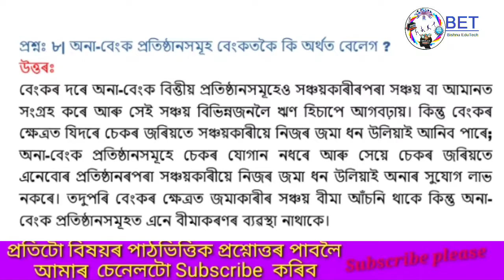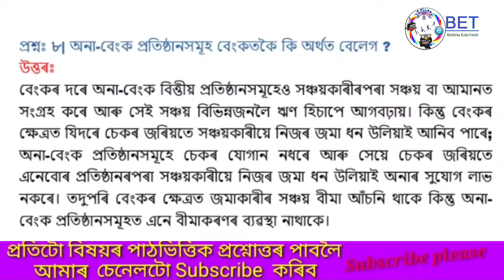HSLC 2021 / CLASS X SOCIAL SCIENCE question answer /part - 2